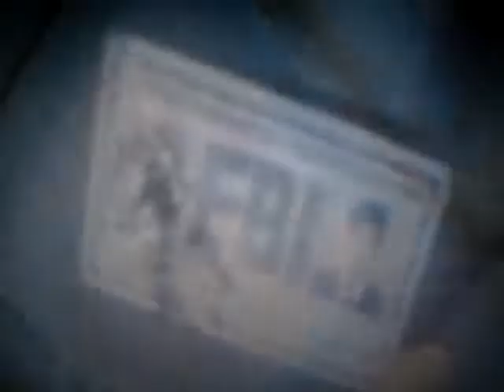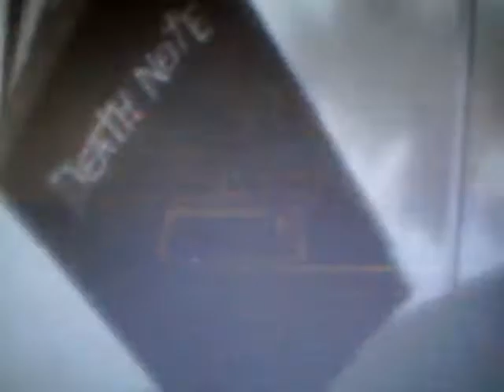death note- dani california